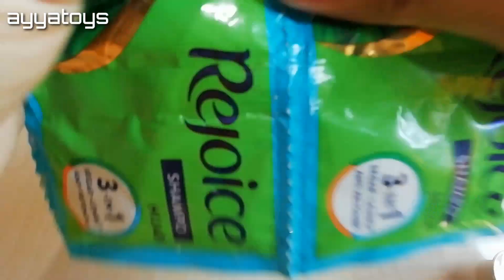cara membuat slime dengan shampoo rejoice